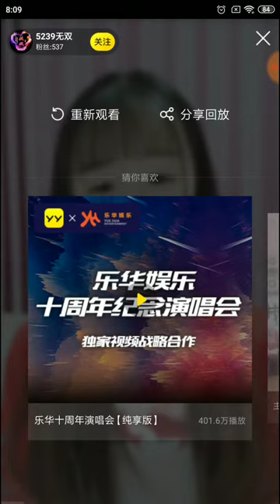Selalu ada katak bertelur, teh salju(奈雪茶饮)